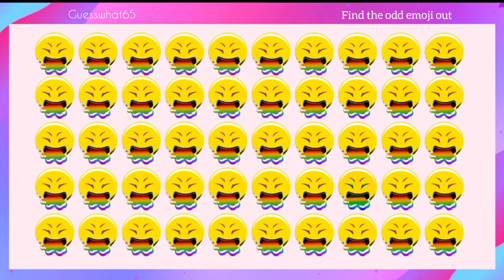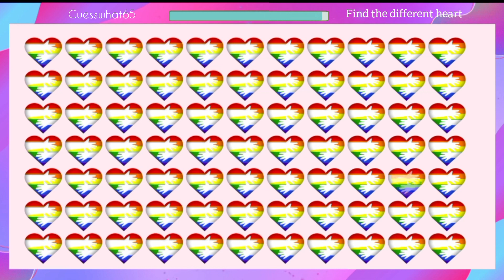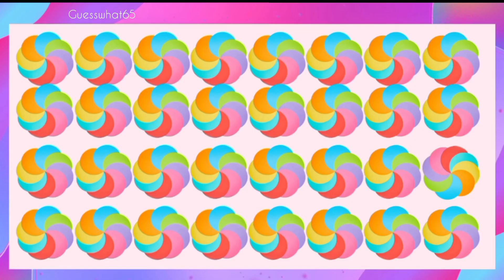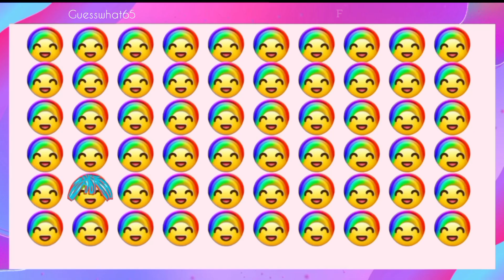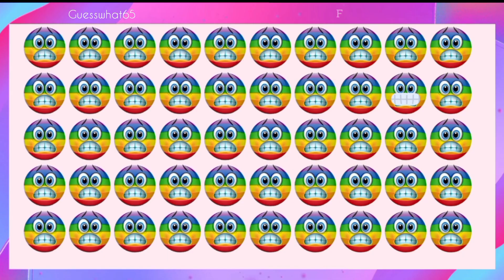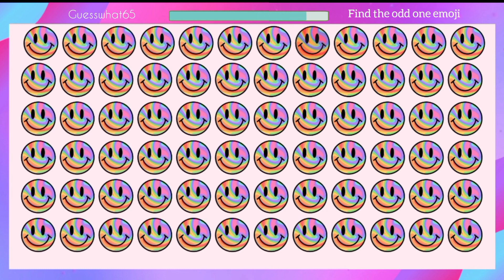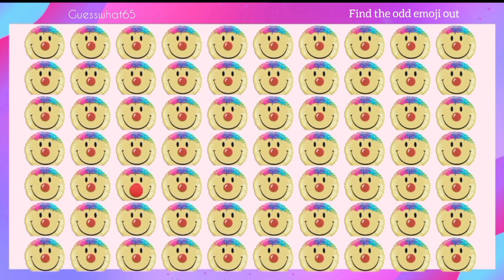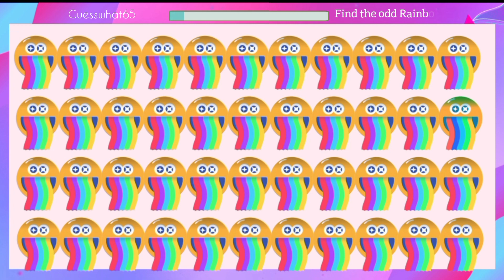Find the different emoji | Rainbow edition | odd emoji out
🌈️️️ Find the different emoji in our Rainbow Edition challenge!
🤔 Can you spot the odd emoji out in our colorful puzzle? 🎉
Test your attention to detail and join the fun! 🚀